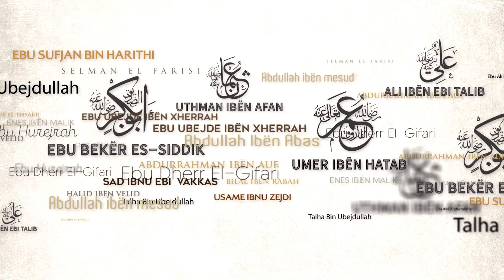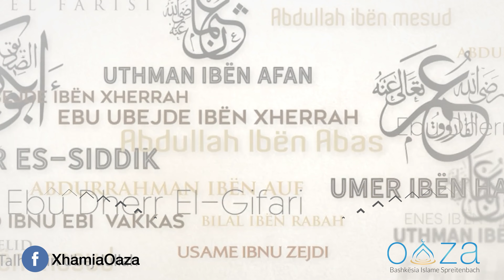06. Frika nga Allahu, një rast i çuditshëm! - Hoxhë Mr. Xheladin Leka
Shpjegim i shkurtër i fjalës së Ebu Ubejde ibën Xherrah radijAllahu anhu:
"Kisha pasur dëshirë të isha dash, të cilin do ta prejnë dhe do t'ia hanë mishin e t'ia pinë cikin"

©️ Ndalohet rreptësisht çdo ndërhyrje në videot e kanalit "Xhamia Oaza" , qoftë shkëputje,montim, përpunim i caktuar, apo shkarkim në kanale tjera, pa lejen paraprake të stafit përgjegjës.